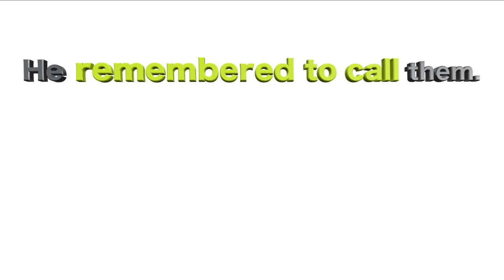Lesson on Verb Patterns (verb + ING / verb + to)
This video is about verb patterns. In this mini-lesson, Mr. P./Marc will explain four types of verb patterns: Verb + gerund, verb + infinitive, verb + to + gerund, and verb + base of a verb (without either an infinitive or a gerund). As usual in his other lessons, he will explain these forms using simple examples. The lesson is intended for students of the English language who have acquired an intermediate level or above.

Mr. P. is a Canadian English Teacher/Coach from Toronto, Canada, who has been teaching English since 1997. He taught English to adults in Rome for 20 years.
He graduated from Queens University and was an Honorary Fellow in the English Language at UNITELMA La Sapienza University in Rome. In the past, he was also a Language Monitor at the University of Toronto, Canada. He also taught English to many important political figures and celebrities in Italy. He is a certified English teacher specializing in TEFL, TESL, TESOL & TOEFL.
Marc's channel aims to make his lessons concise and effective for everyone.